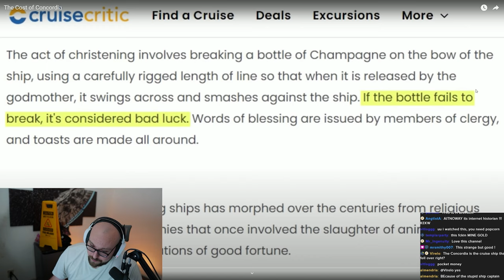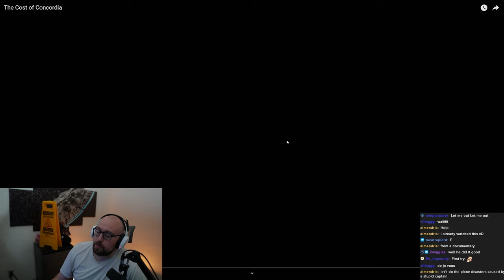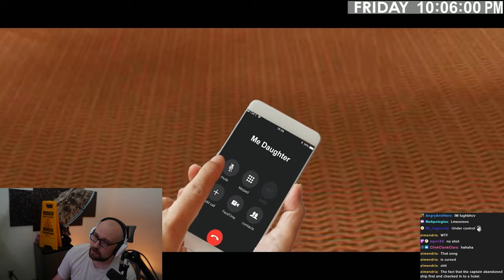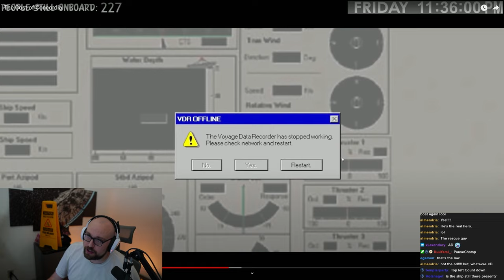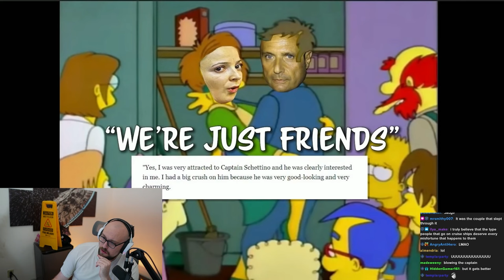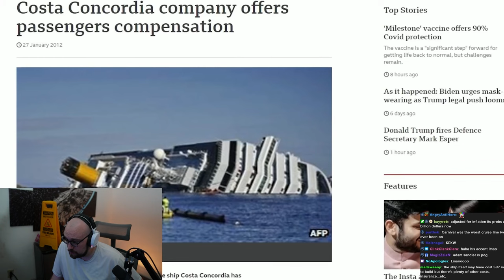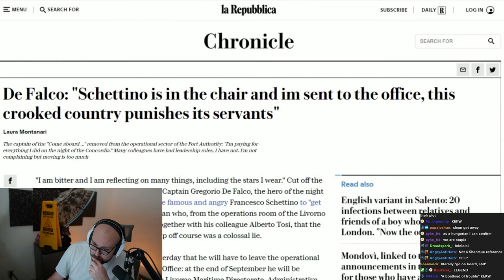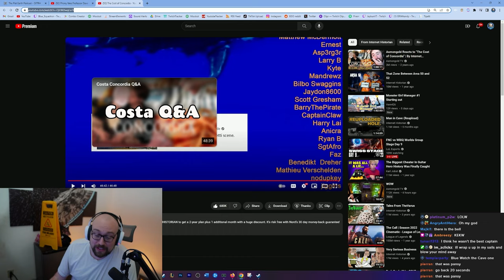Blue Reacts to "The Cost of Concordia" by Internet Historian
Stream Schedule (CST):
Thursday: 5pm-12am Just Chatting Reacts and Elden Ring (variety game)
Friday: 5pm-12am Black Desert Gameplay Stream
Saturday: 8pm-12am Shotcalling Black Desert Siege